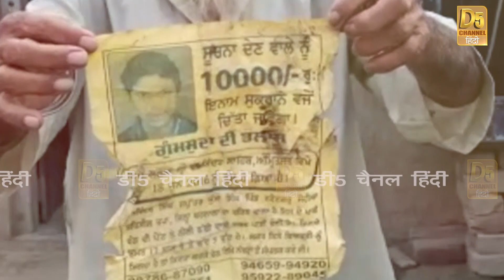4 साल बाद मिला लापता बच्चा समाज सेवी संस्था ने पहुंचाया घर परिवार में खुशी का माहौल